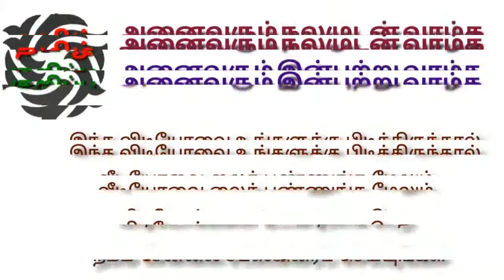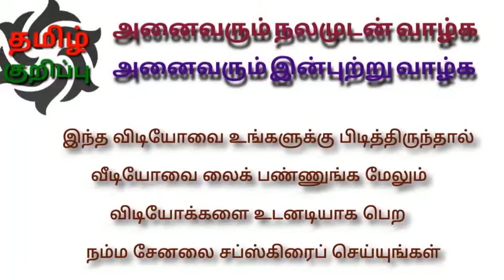Tamil Stories | ஆன்மிக கதைகள் பதவி வந்தால் பணிவு வேண்டும் | தமிழ் கதை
இந்த கதையில் பதவி ஒரு மனிதனை எவ்வாறு மாற்றுகிறது என்று சொல்கிறது.